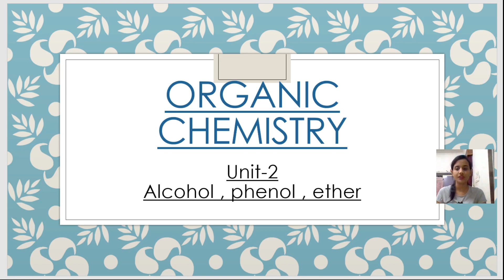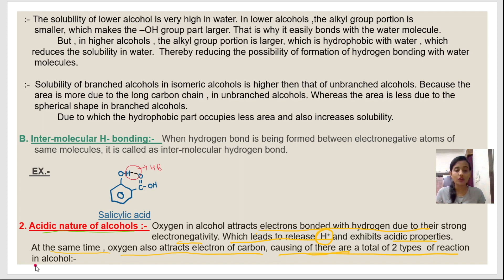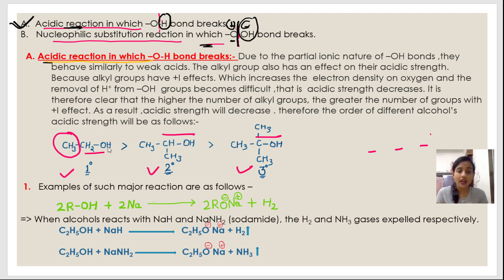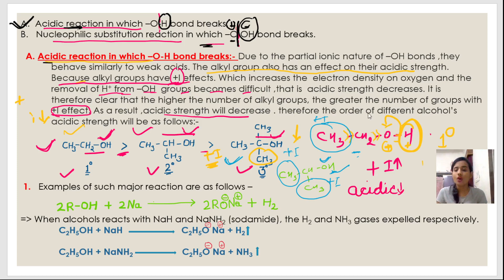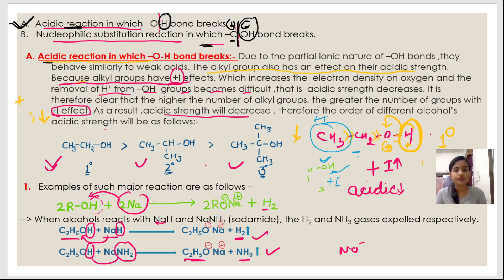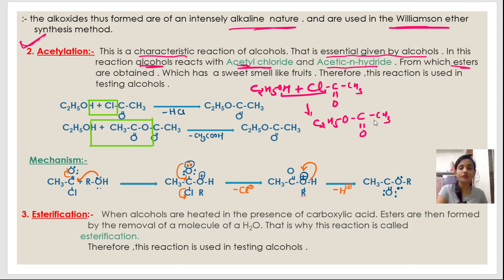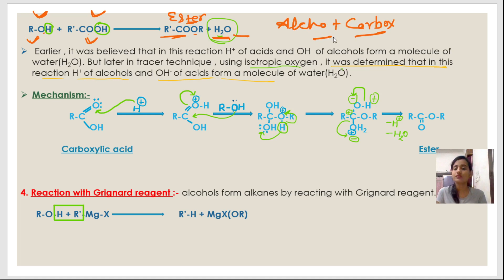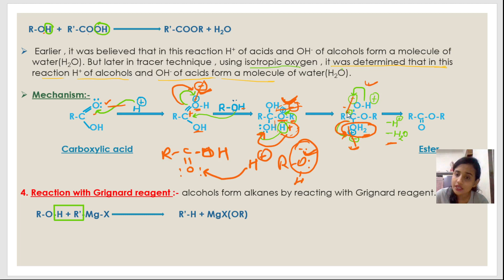alcohol class 4